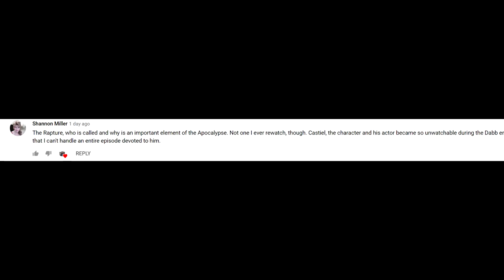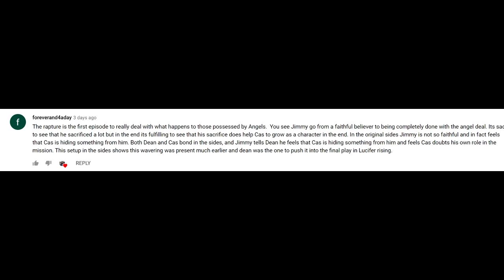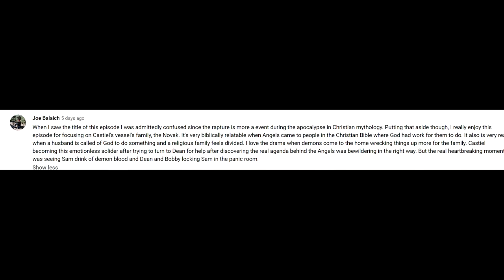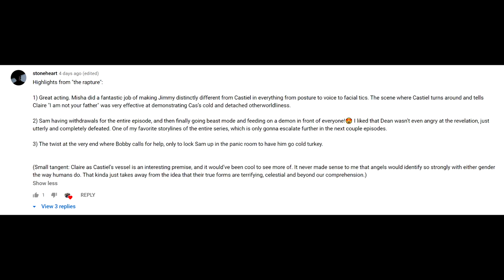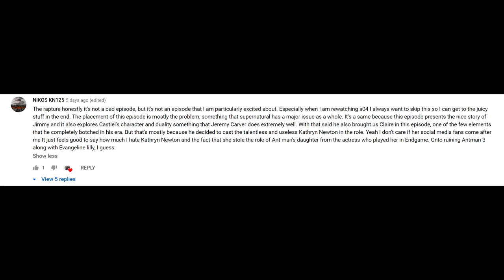Supernatural The Rapture Episode Review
We begin our triple threat towards the ending of Season 4! We discover that Misha Collins has been doing a bad Batman impersonation this whole time!